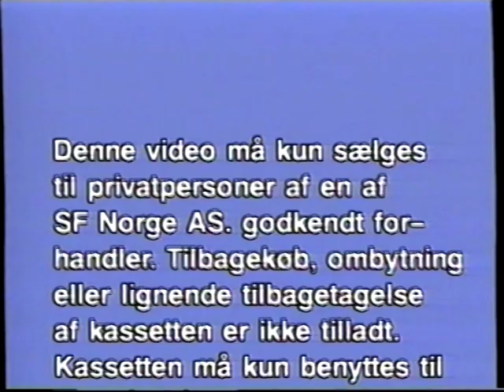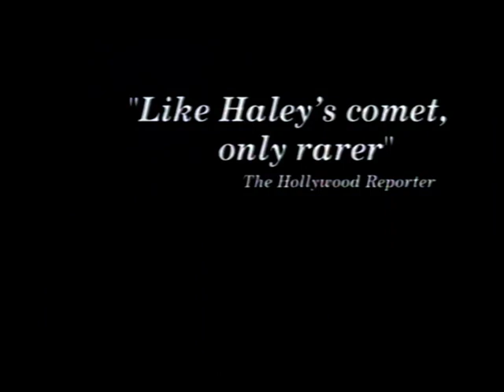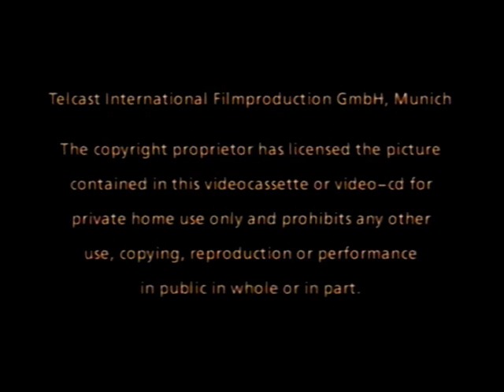3-D Afrika på dansk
Natur dokumentar VHS båndet 3-D Afrika fra 1995 (af tyske Telcast) kunne vist nok købes gennem Illustreret Videnskab. Der medfulgte 3D briller som gjorde at de scener som har et dyreøje symbol i venstre hjørne kunne opleves i 3D. Det ser ud til stadig at virke i den digitale overførsel, så hvis du har den type 3D briller og det virker, så kommenter endeligt. Indtalt på dansk af Torben Sekov.

Lydniveauet hopper lidt op og ned indtil ca. 7 minutter inde.

The nature documentary VHS tape 3-D Africa was produced in 1995 by the German company Telcast (here with Danish narration). It included 3D glasses, which made it possible to watch scenes in 3D when an animal eye appears in the corner. It seems to still be working for me with my old 3D glasses, so if you can make it work too, please comment.